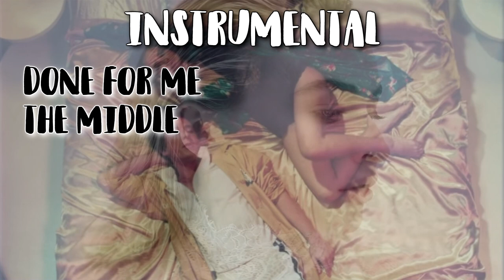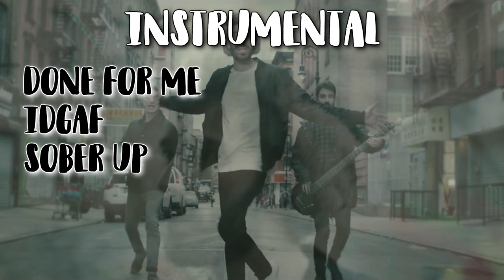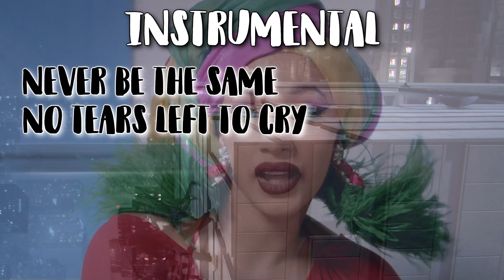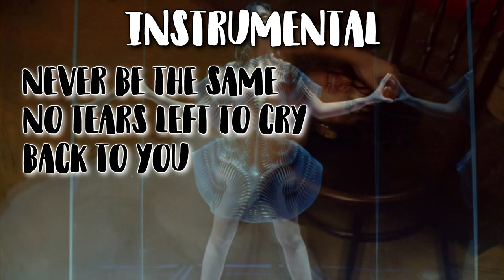NEVER THE SAME SUMMER | Summer 2018 Megamix (Instrumental)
Tracklist:
AJR ft. Rivers Cuomo - Sober Up
Ariana Grande - No Tears Left To Cry
Bad Bunny - Amorfoda
Calvin Harris & Dua Lipa - One Kiss
Camila Cabello - Never Be The Same
Charlie Puth ft. Kehlani - Done For Me
Dua Lipa - IDGAF
Kendrick Lamar & SZA - All The Stars
Lil Dicky ft. Chris Brown - Freaky Friday
Meghan Trainor - No Excuses
Nicki Minaj - Barbie Tingz
Nicki Minaj - Chun-Li
Nicky Jam & J Balvin - X (Equis)
Selena Gomez - Back To You
Zedd, Maren Morris & Grey - The Middle